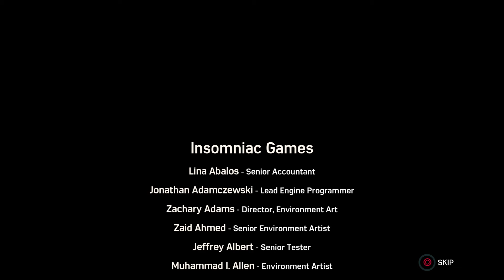Marvel's Spider-Man hammer head dlc flawless finale